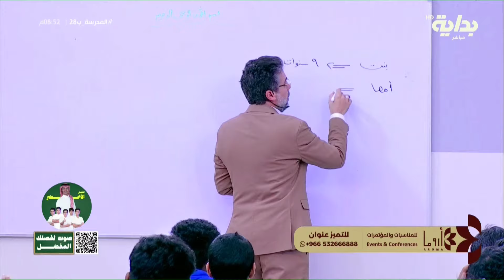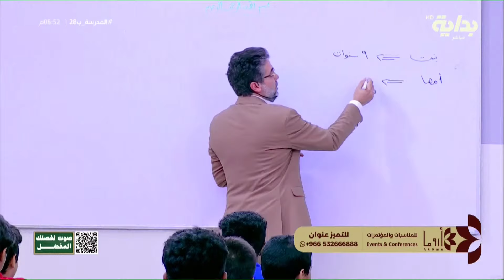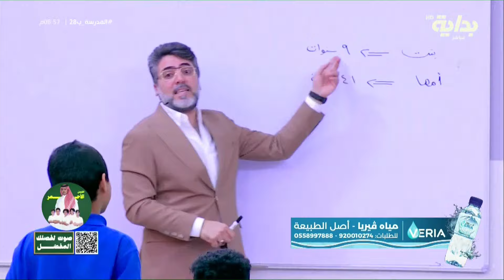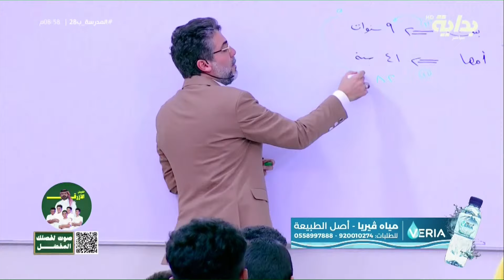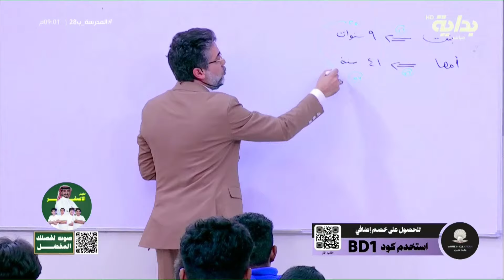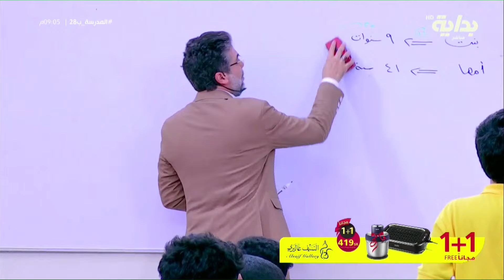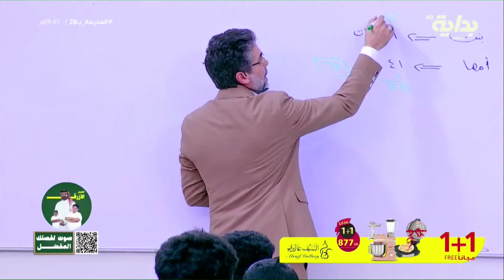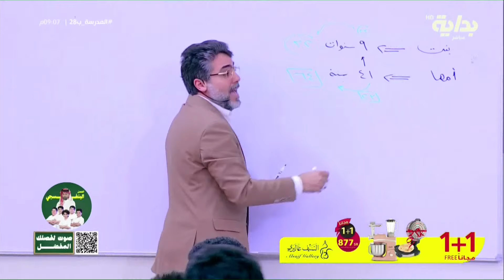اختبار الذكاء في المسائل الرياضية - أ.خالد زاهر